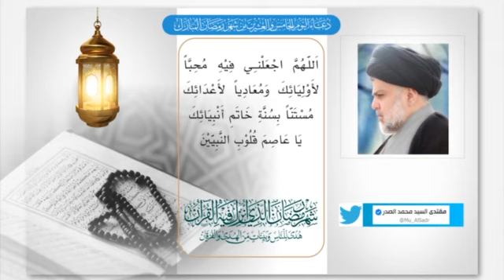دعاء اليوم الخامس والعشرين من شهر رمضان المبارك بصوت سماحة القائد السيد مقتدى الصدر اعزه الله